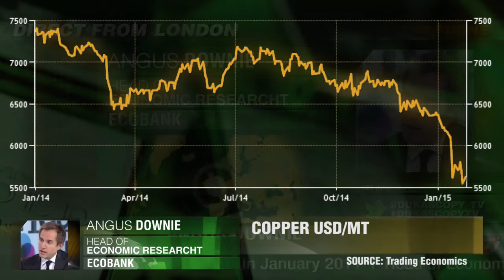Situación actual del cobre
Un panorama del cobre y los efectos de la desaceleración de la demanda china. Angus Downie, de Ecobank.